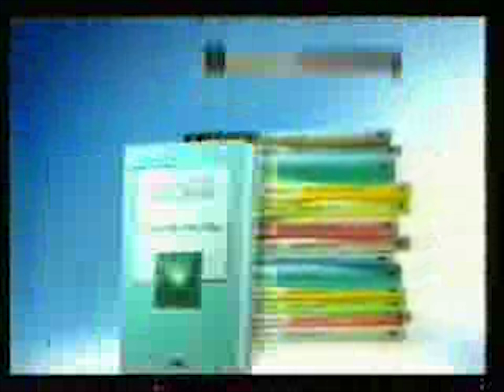Intervalo: Bom Dia Brasil - Porto Alegre/RS (14/06/2004) [2]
0:00 - HSBC
0:30 - Boston Medical Group
0:45 - Biblioteca Zero Hora 40 Anos (RBS)